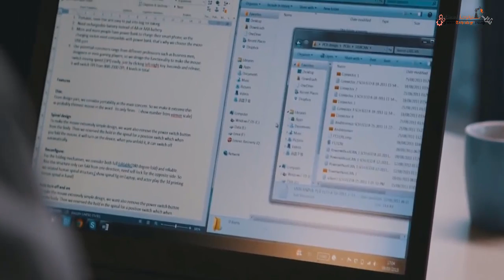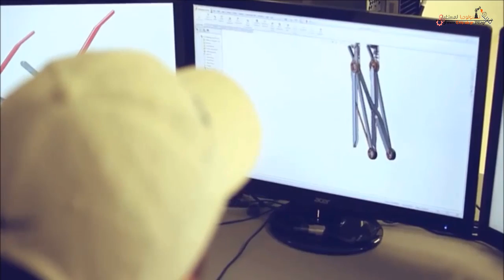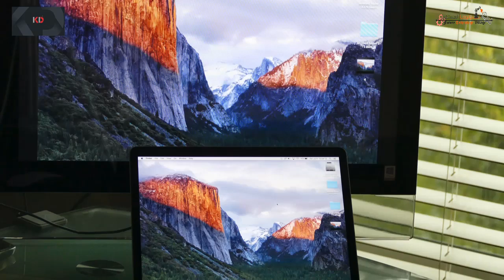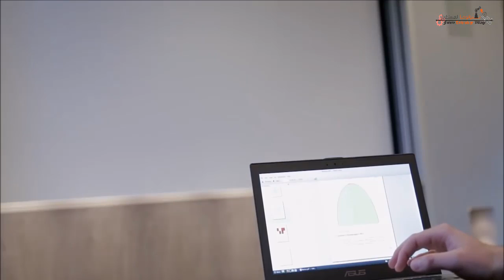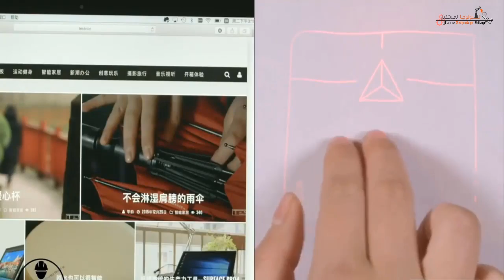افضل 5 ادوات للحاسوب عليك شرائها